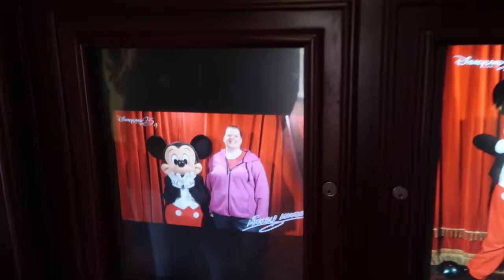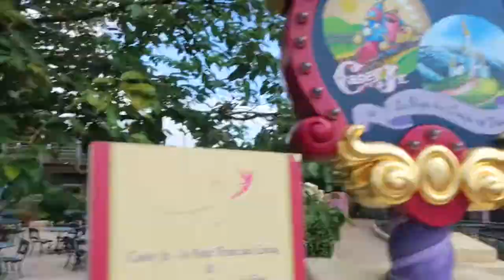Disneyland Paris June 2018 | Day 4 Part 1 | Meeting Mickey Mouse, Going to Neverland & More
This trip it was a girlie trip.  Lisa and her niece Hannah headed to Disneyland Paris to celebrate Hannah's 18th Birthday.  They stayed at the Hotel B&B with a 4 day park hopper ticket.  Our trip was 10th - 13th June 2018.

ABOUT US